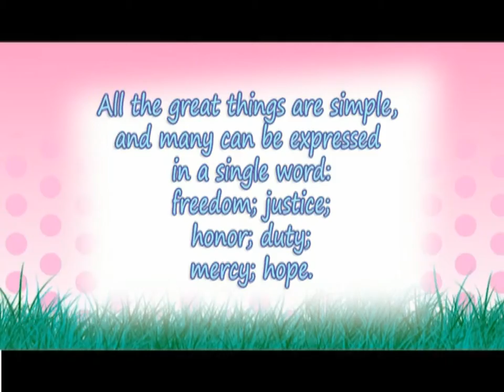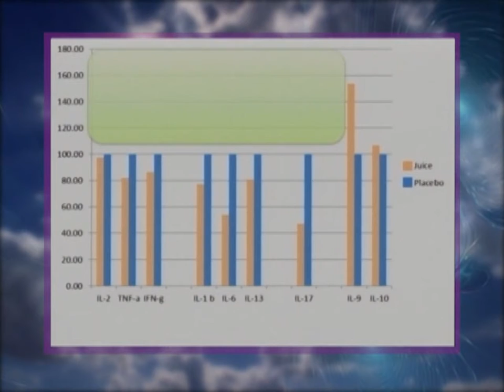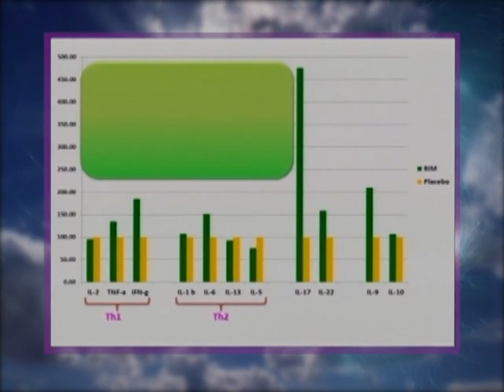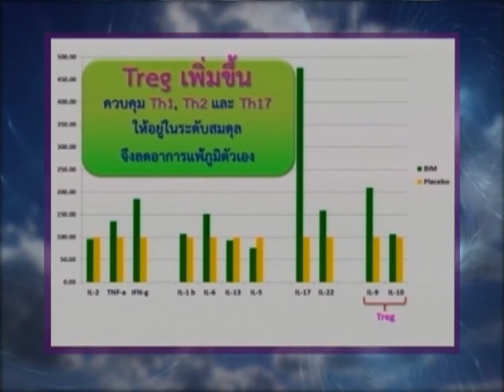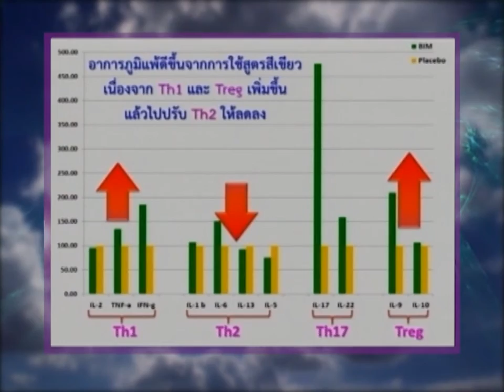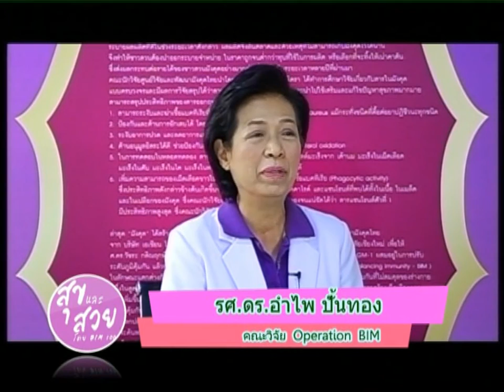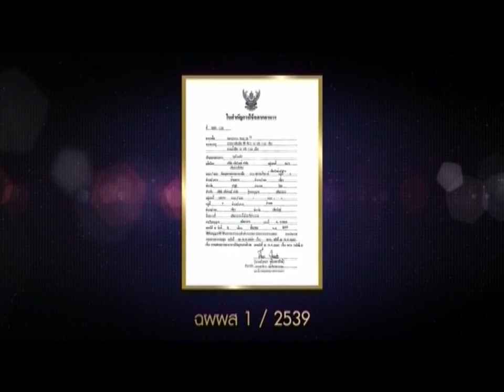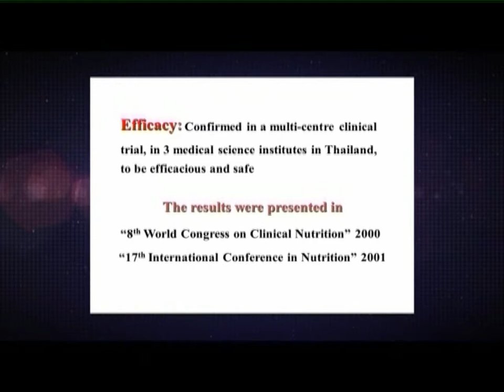รายการสุขและสวย โดย bim100 ตอนที่ 181(ก้อนเนื้อที่หน้าอก , ภูมิแพ้) สายด่วน 1154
รายการสุขและสวย โดย bim100 ตอนที่ 181

ช่วงที่ 1   งาน BIM ครั้งที่ 56 ตอนที่ 4

คุณณัฏฐภรณ์ แห้วดี ผู้มีปัญหาผื่นแพ้คัน กระเพาะ และก้อนเนื้อที่หน้าอก

"ภูมิคุ้มกันที่สมดุลร่วมกับใช้ยาครีมทาอยู่ 1 สัปดาห์ ผื่นที่เป็นยุบลง และไม่คัน พอครบ 1 เดือนผื่นคันกำเริบเพียงครั้งเดียว เมื่อเข้าเดือนที่ 3 ไม่มีผื่นขึ้นมาเลย และที่สำคัญอาการปวดแสบท้องกระเพาะไม่มีจนลืมยาลดกรดยาเคลือบกระเพาะไปเลย ดูแลภูมิคุ้มกันที่สมดุลใหม่ตออปลายปี 56 อยู่ 2 สัปดาห์ รู้สึกปวดตึ้บๆน้อยลง ก้อนค่อยๆเล็กลง ต่อมารวม 2 เดือนกว่าก้อนเนื้อนั้นยุบลงไป"

คุณศุลีพร เหล็กไหล ผู้มีปัญหาภูมิแพ้ และปวดประจำเดือน

"ดูแลภูมิคุ้มกันที่สมดุลเมื่อส.ค.56 อีก 2 สัปดาห์ต่อมาภูมิแพ้ค่อยๆลดลง ตื่นเช้าไม่จาม ทำงานในห้องแอร์ 20oC แล้วน้ำมูกไม่ไหล ครบ 1 เดือนปวดประจำเดือนน้อยลงเหลือวันเดียว ต่อมารวม 1 เดือนครึ่งตื่นเช้ามาอาการเป็นปกติ และไม่ว่าอากาศเปลี่ยนเป็นร้อน ฝนตก หรือโดนฝุ่นก็ไม่คัดจมูก น้ำมูกไม่ไหล ตาไม่บวมค่ะ"

ช่วงที่ 2 คำถาม-คำตอบ Operation BIM โดย รศ.ดร.อำไพ ปั้นทอง ตอนที่ 10

ออกอากาศวันอาทิตย์ที่ 27 กรกฎาคม 2557 เวลา 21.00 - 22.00 น.

ทางสถานี TNN2 ช่อง 85 (ทรูโนว-เลจ และทรูไลฟ์ ฟรีวิว แพ็คเกจ)

และ ช่อง 120 (แพลทินัม และโกลด์ แพ็คเกจ )

Rerun ออกอากาศ วันอังคาร เวลา 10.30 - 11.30 น. และวันศุกร์ เวลา 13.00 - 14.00 น.

ติดตามชมรายการย้อนหลังเพิ่มเติมได้ที่

โทรศัพท์ : 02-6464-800 , 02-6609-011  สายด่วน 1154